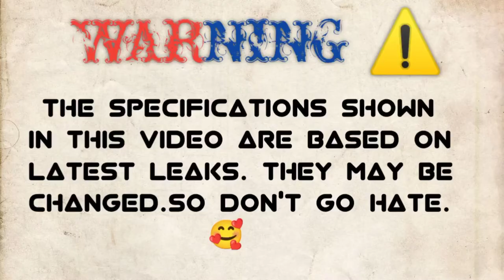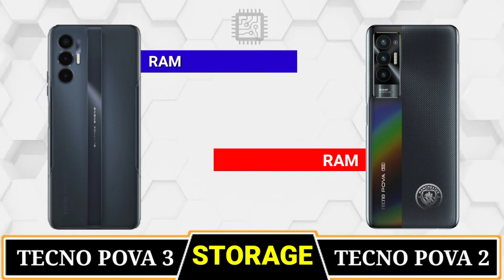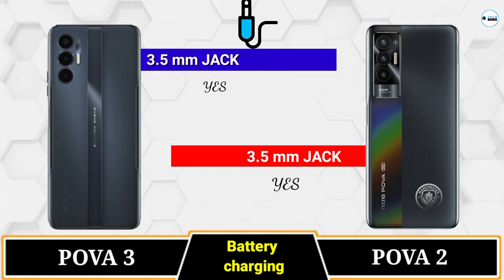TECNO POVA 2 Vs TECNO POVA 3🔴Comparison|| Camera Test || PUBG Test || Battery Test || Price|| ANTUTU